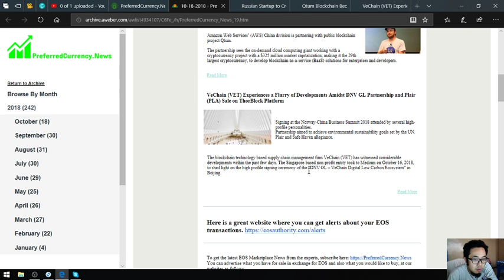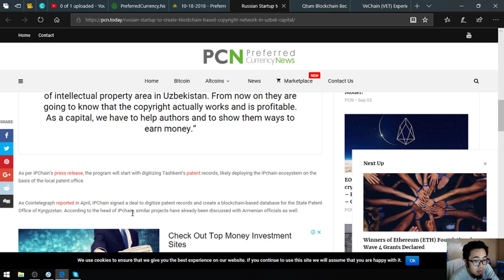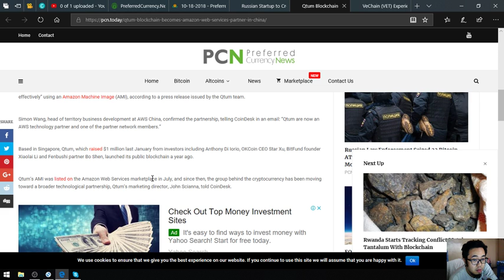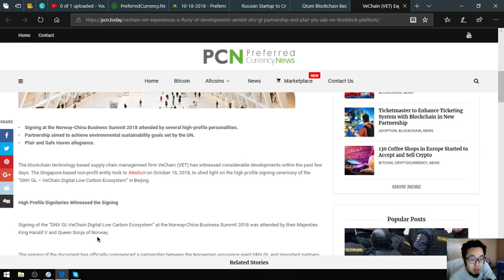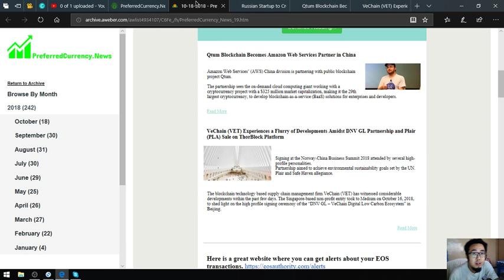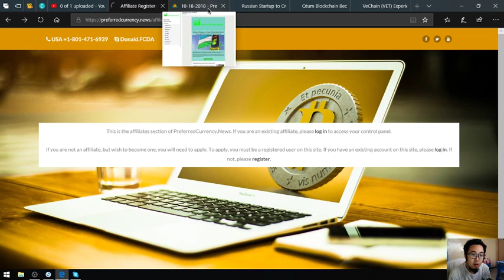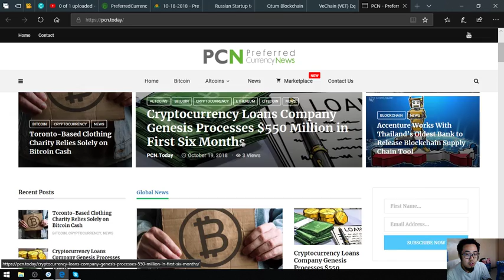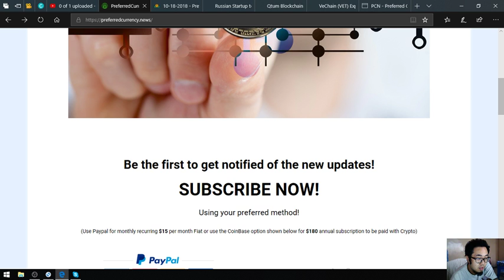The Top News of Today by PreferredCurrency News!